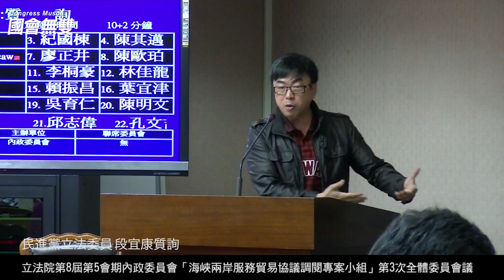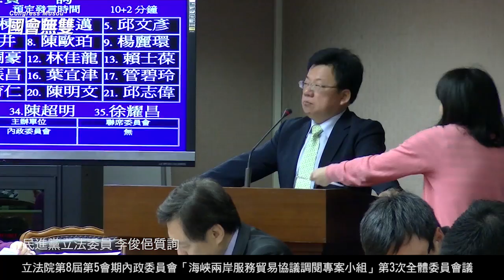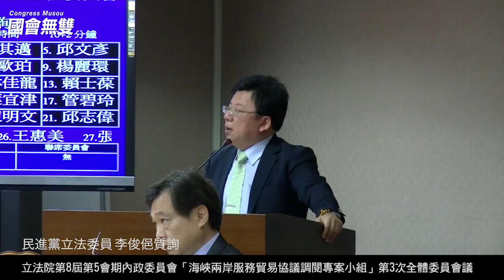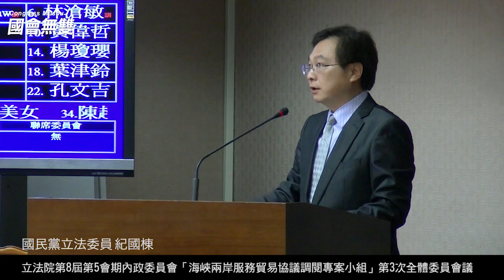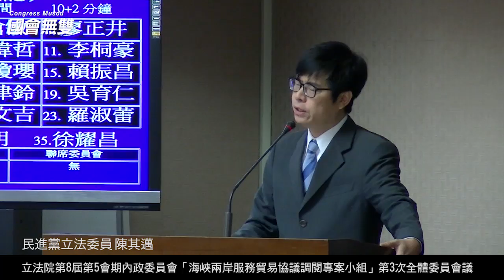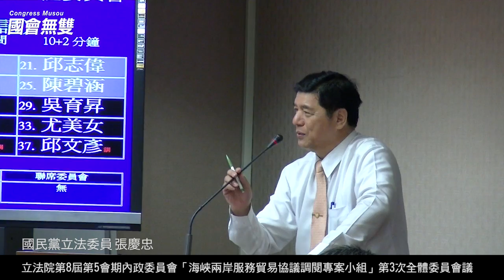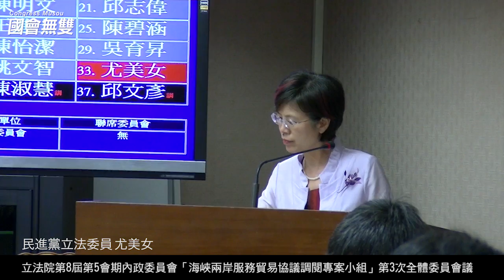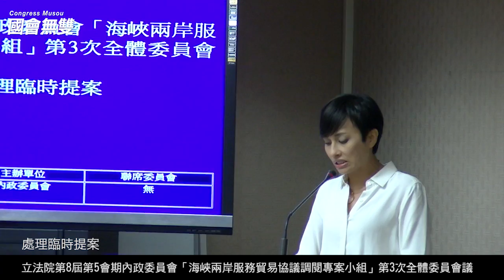【沃草影音】5/21 立法院第8屆第5會期內政委員會「海峽兩岸服務貿易協議調閱專案小組」第3次全體委員會議 全程錄影公開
5/21 內政委員會ivod不轉撥，沃草錄給你看

會議事由：
討論所調閱文件資料及其檢送情形、後續相關事宜，並請行政院大陸委員會、財團法人海峽交流基金會、經濟部、國家發展委員會、勞動部、內政部、交通部、衛生福利部、文化部、教育部、行政院環境保護署、行政院農業委員會、國家通訊傳播委員會、金融監督管理委員會、行政院公共工程委員會、公平交易委員會、法務部、國防部、國家安全局、財政部、行政院主計總處、行政院資通安全辦公室、行政院消費者保護處等進行報告，並備質詢。